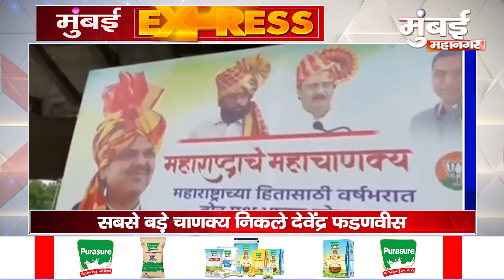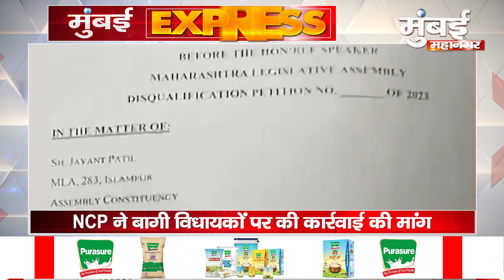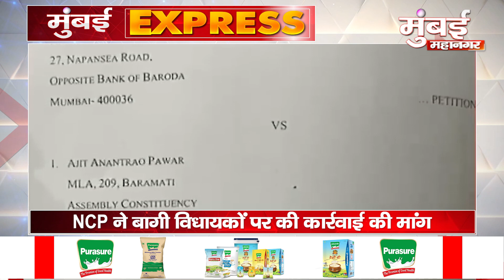Mumbai Express News Updates ~ Top Headline Breaking News | Today Latest News